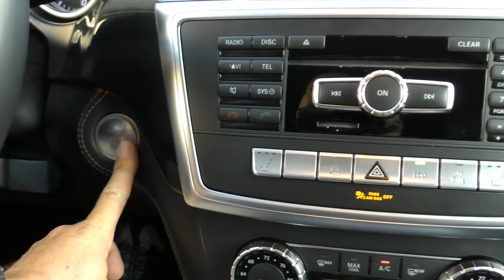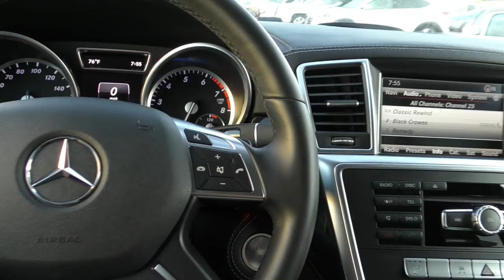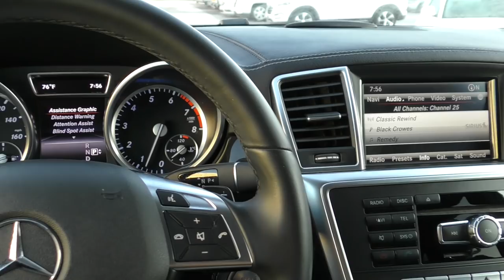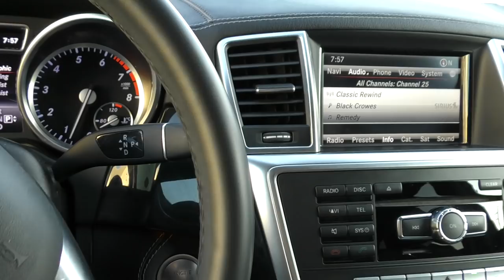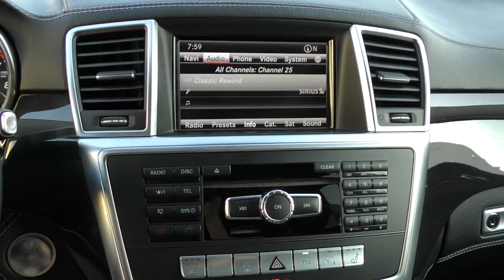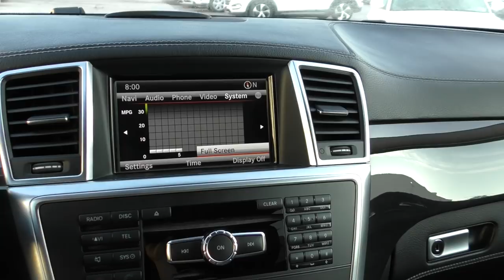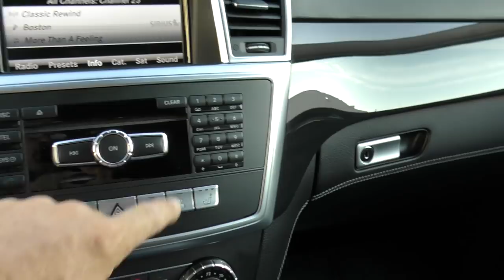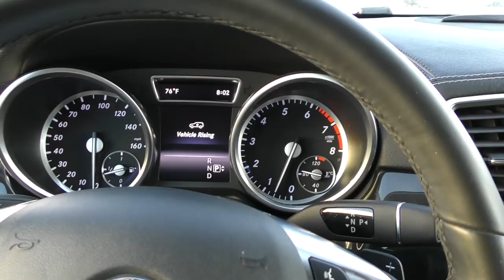The Mercedes-Benz GL 450 is a Large Luxury SUV Built for the American Market *SOLD*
*SOLD* This is a full review and test drive of a 2016 Mercedes-Benz GL 450, a large luxury SUV sold globally but built with the American market in mind.  This sucker is BIG - a direct competitor for the Cadillac Escalade and Suburban/Tahoe/Yukon.  By 2016, the 450's original 4.7 V8 was replaced with a twin-turbocharged 3.0 V6 putting out the same horsepower, if down on torque a little bit.  It's mated to the tried and true 7-speed automatic and Mercedes-Benz's advanced 4Matic AWD system, making it a capable off roader.

The original GL, released in 2007 (US), was designed to replace the much more primitive G-Wagen, but customer demand prevented MB from doing away with that model.  Regardless, the GL found great success, and enjoyed a position at the top of the large luxury SUV class for many years, selling more units than any other competitor. *SOLD*

*SOLD*